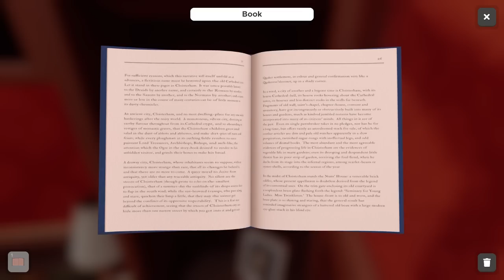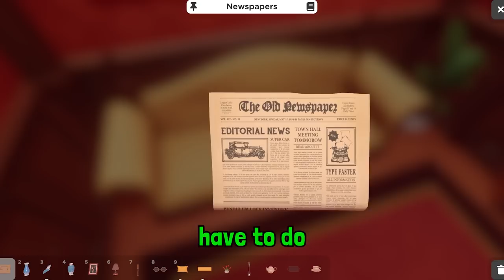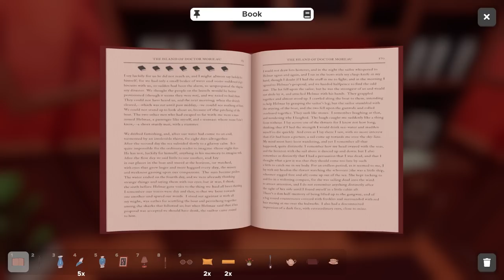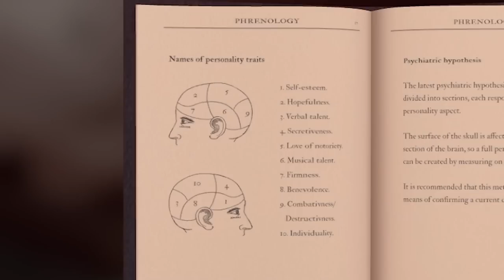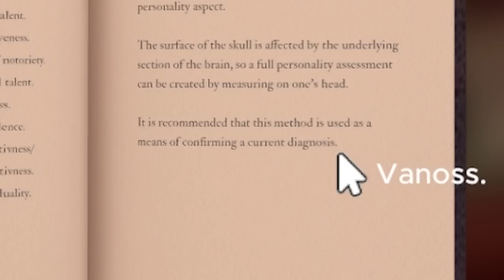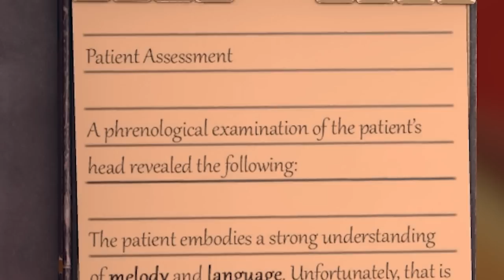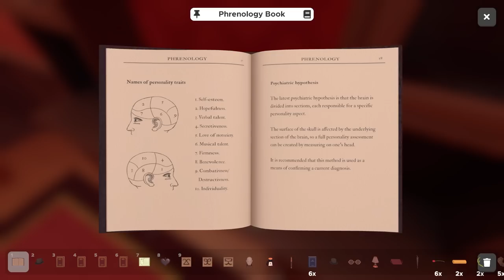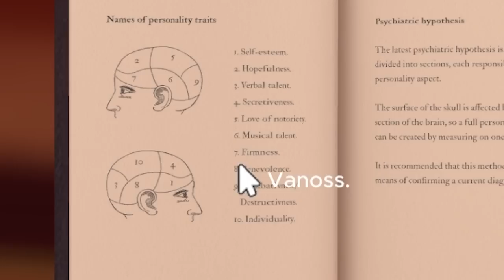Who is smarter... Vanoss or Nogla?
If you put two idiots in a room together and theyve to find a way out through a series of puzzles what do you get? Content! I hope ye enjoy hahah